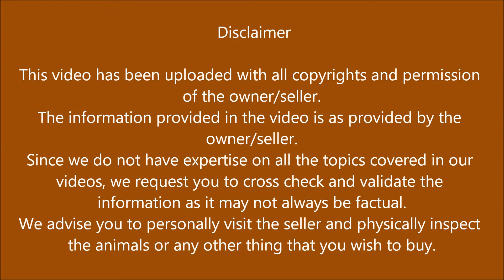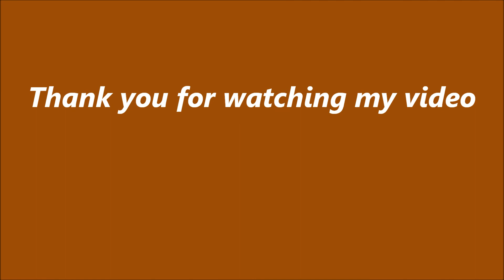Mujahed bhai 9963443866 || pure blood line Hyderabadi female goat in hyderabad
Jameel collection (Syed viquar uddin)

Contact person: Mujahed bhai
Hyderabad, Telangana.